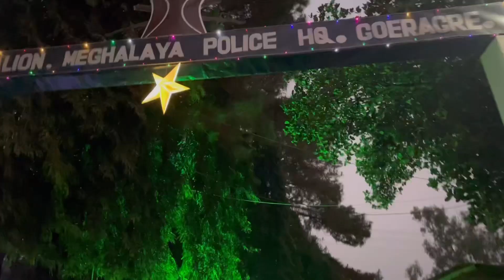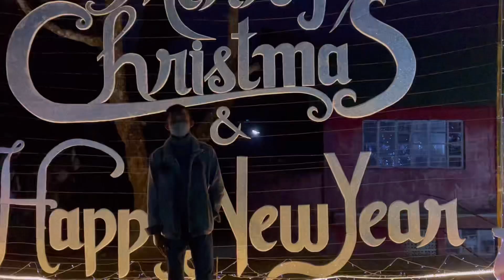Goeragre Decoration nina roanga